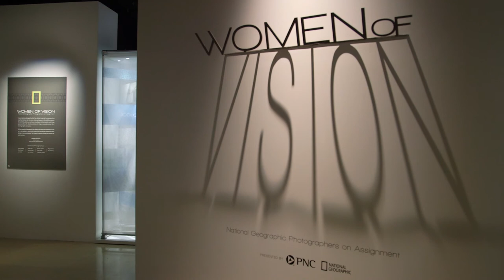Women of Vision Exhibit broll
For 125 years, National Geographic has documented the world and all that is in it with stunning photography and images that capture the soul of a story. Some of the most powerful and impactful stories of the past decade have been produced by a new generation of female photojournalists. They are as different as the subjects they cover but all share the same passion and commitment to storytelling.

Women of Vision features the work of eleven photographers. From the elegant landscapes of the Mongolian steppes and American West to war torn battlefields of Iraq and Afghanistan; from the last great wildernesses of Africa to the lives of people from the Arctic to the Jersey Shore, their stories explore modern realities and what it means to be human in the 21st Century.

With more than 100 images and multimedia, this exhibition profiles the lives and work of these important photojournalists. Visitors experience the personalities and get behind the lens for the individual stories that make these projects so memorable.

The national tour of the exhibition is presented by PNC Financial Services Group, Inc. and locally presented by The PNC Financial Services Group, Inc., WDIV-TV, and WJR-AM 760. Supported in the community by Inforum.